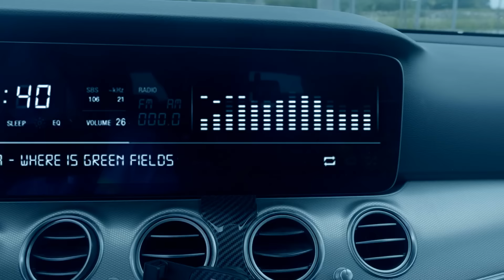사이렌 헤드 실사판 [예고편] 제.. 친구좀 살려주세요...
✅9월 11일 [금] 본편 업로드 됩니다.